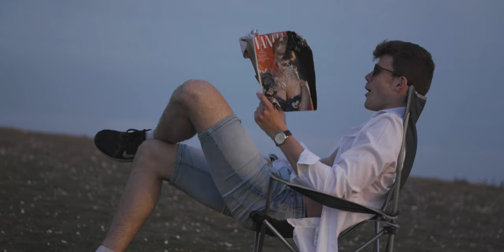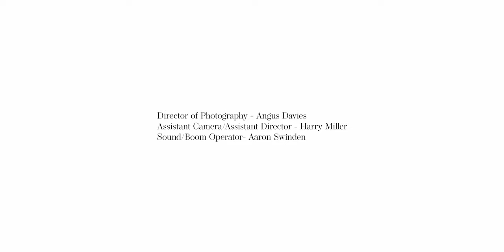Stand-Up Stanley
"𝘞𝘩𝘢𝘵 𝘶𝘴𝘦 𝘪𝘴 𝘴𝘩𝘪𝘯𝘪𝘯𝘨 𝘣𝘳𝘪𝘨𝘩𝘵 𝘸𝘩𝘦𝘯 𝘺𝘰𝘶'𝘳𝘦 𝘭𝘺𝘪𝘯𝘨 𝘪𝘯 𝘢 𝘴𝘦𝘢 𝘰𝘧 𝘴𝘵𝘢𝘳𝘴?"

𝗪𝗿𝗶𝘁𝘁𝗲𝗻 𝗮𝗻𝗱 𝗗𝗶𝗿𝗲𝗰𝘁𝗲𝗱 𝗯𝘆 𝗝𝗮𝗰𝗸 𝗛𝗶𝗹𝗹

                                𝗖𝗮𝘀𝘁
Stanley - Jack Hill
Stanley's Subconscious - Callum Papworth
Waiter - Sam Gallant

                                𝗖𝗿𝗲𝘄
Director of Photography - Angus Davies
Assistant Director/Assistant Camera - Harry Miller
Sound - Aaron Swinden

James Miller
Andy Barrott
Lisa Barrott

Edited by Angus Davies